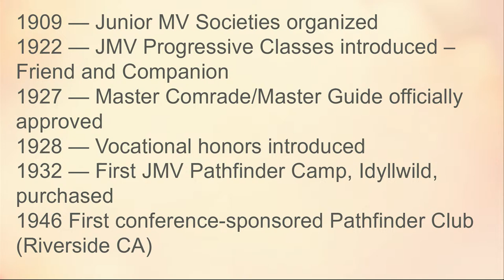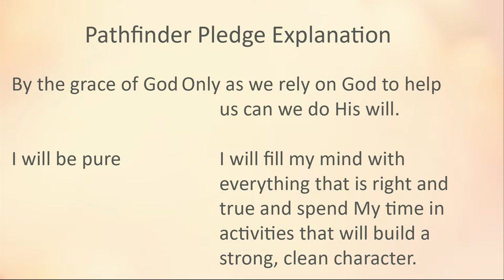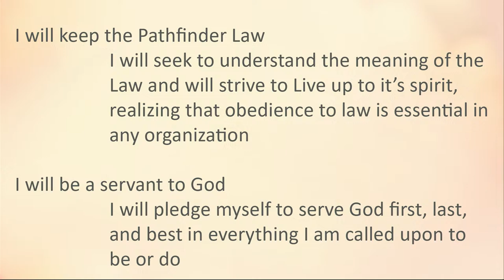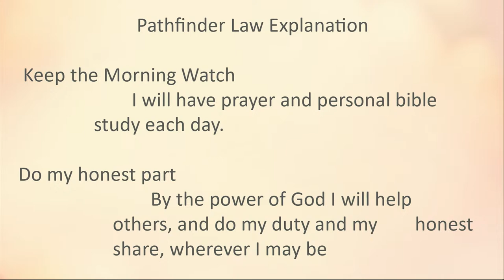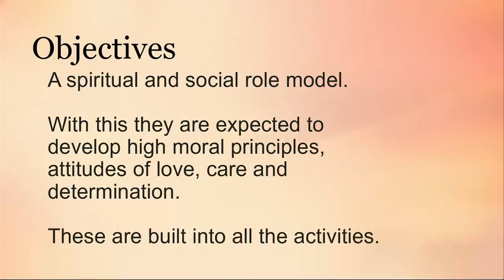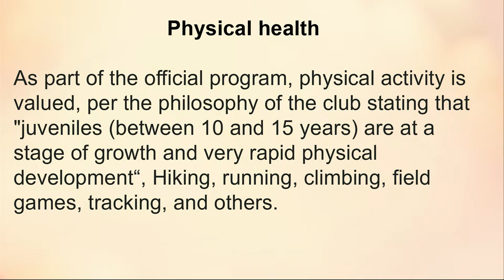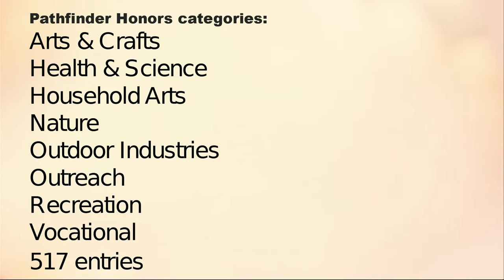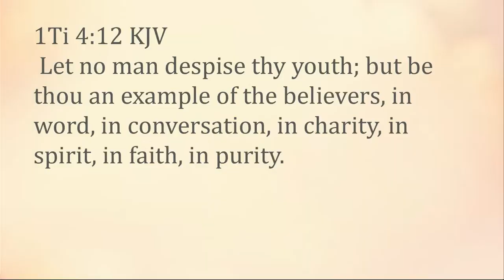Becoming A Pathfinder - Tina Louderback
Stateline SDA Church Service 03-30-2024. If you are blessed by this message, please share it so others can be blessed as well!